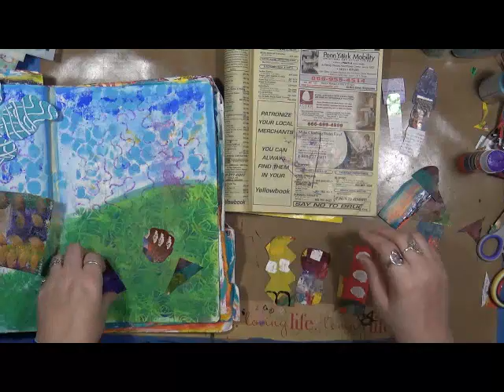Art Journal Play Home Sweet Home